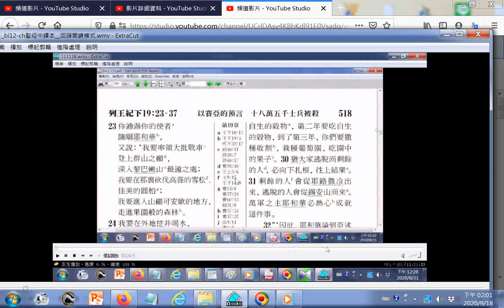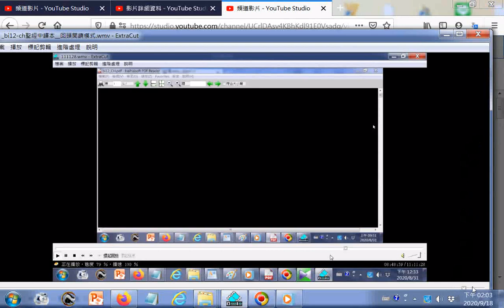三位一體--聖經新世界譯本中文版